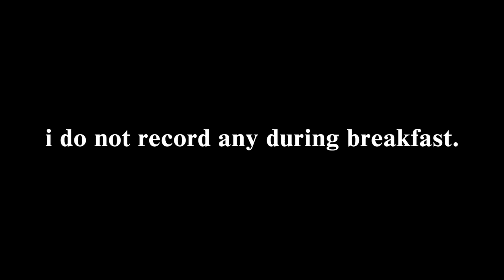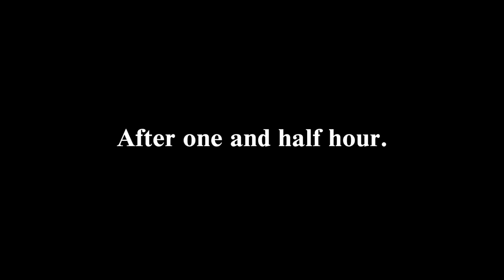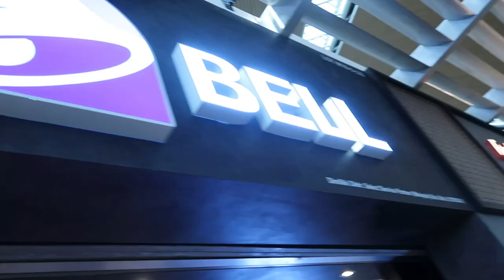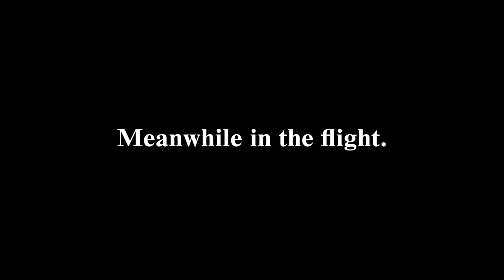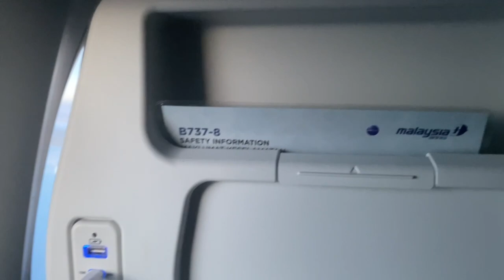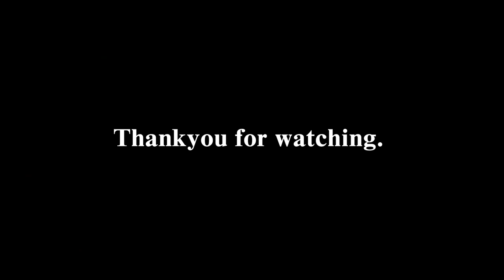VLOG GOING BACK HOME !!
hello!
nama berita? i hope you guys enjoy today's vlog.

see u soon, take care.